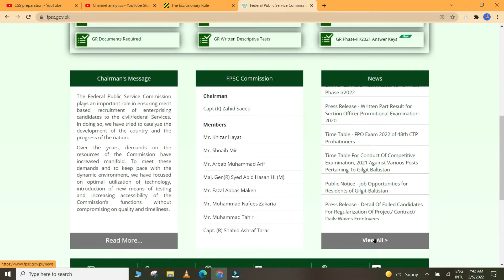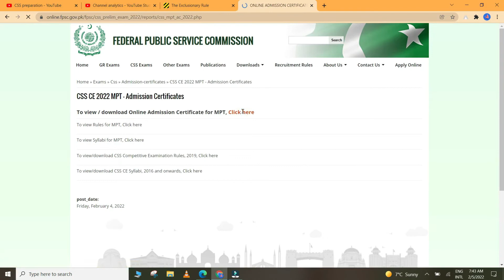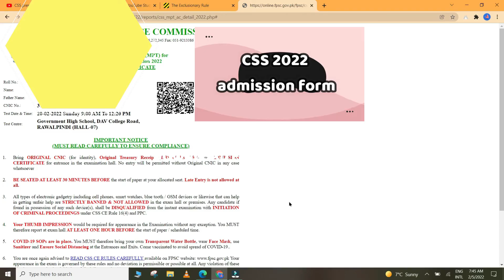How to Download Roll No slip For CSS 2022 MPT Test | check your roll no and Test Centre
Assalam-o-alaikum. This video is about CSS 2022 MPT admission forms. hoe to check your roll no, test centre and test date.